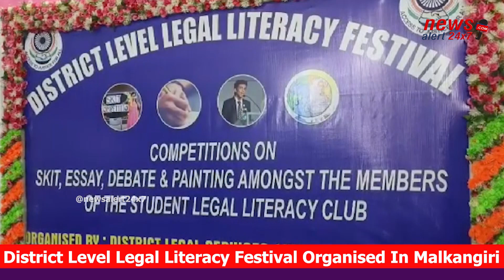District Level Legal Literacy Festival Organised In Malkangiri II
We are a Digital Media News Channel & Portal. We Report Facts, Verified & Authenticated News.
We are NewsAlert24x7 - Only Truth,Nothing Else.